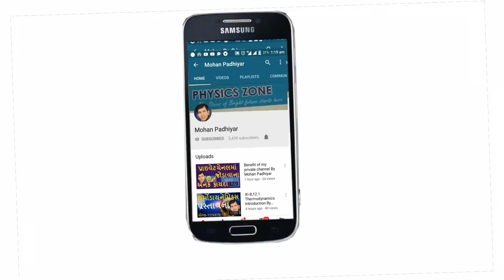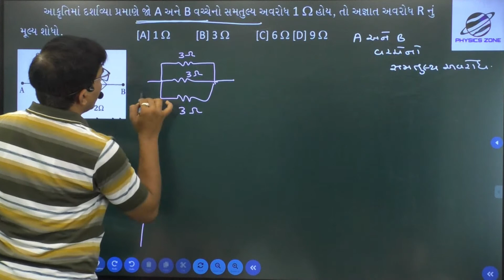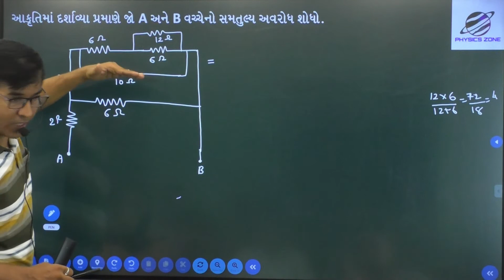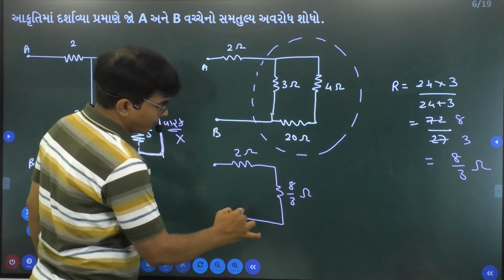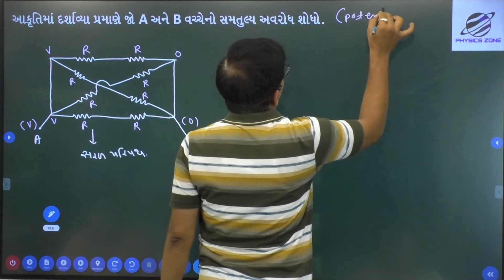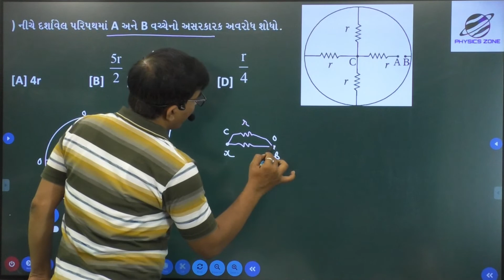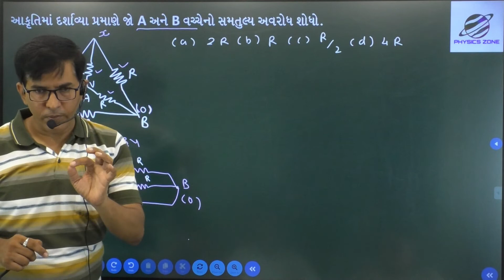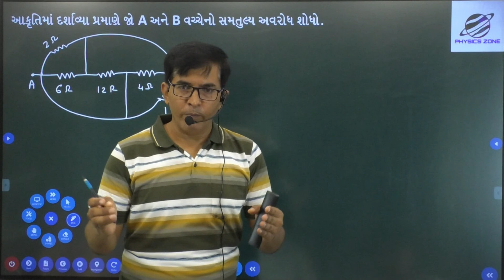09,JEE/NEET | શ્રેણી અને સમાંતર જોડાણ | Series & Parellel Combination of Resistance By MohanPadhiyar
શ્રેણી અને સમાંતર જોડાણના mcq